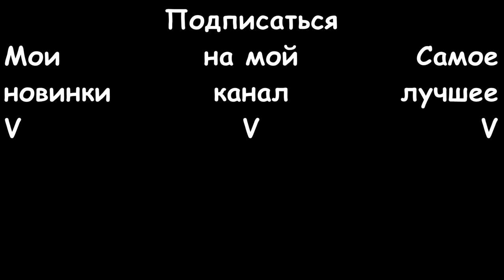Ночная гроза \ Night thunderstorm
Ночью была сильная гроза.
Холодный фронт с севера вытеснял жару, которая стояла у нас почти неделю.
Снимал на смартфон Samsung galaxy s6.
Видимо было сильное электромагнитное излучение от молний, от которых и  появлялись строчечные полосы.
There was a strong thunderstorm at night.
The cold front forced out a heat which stood at us nearly a week from the North.
I shot with the Samsung galaxy s6 smartphone.
Probably there was a strong electromagnetic radiation from lightnings from which strochechny strips appeared.
La noche era una fuerte tormenta.
El frente frío del norte desalojaba el calor sofocante, que estaba a nosotros casi la semana.
Quitaba al smartphone Samsung galaxy s6.
Era vista una fuerte radiación electromagnética de los relámpagos, de que aparecían las rayas.
Nacht war das starke Gewitter.
Die kalte Front aus dem Norden verdrängte die Hitze, die bei uns fast die Woche stand.
Nahm auf das Smartphone Samsung galaxy s6.
Es war die starke elektromagnetische Ausstrahlung von den Blitzen sichtbar, von denen die Streifen erschienen.
La nuit était un fort orage.
Le front froid du nord évinçait la chaleur, qui se trouvait chez nous presque la semaine.
Retirait sur le smartphone Samsung galaxy s6.
Une forte irradiation électromagnétique des éclairs, de qui il y avait des lignes était vue.